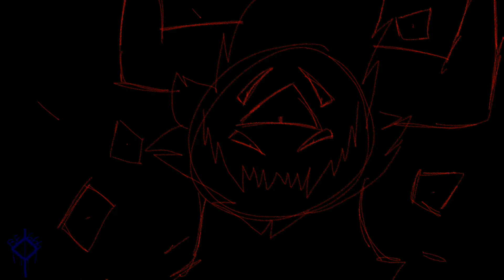⚠️FLASH⚠️ CLOSE UP 《MEME》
WWWEEEEEEEE HAPPY LATE CHRISTMAS Y'ALL--- I don't know how, but I managed to binge this these last few days. It's been snowing, I've got my surgery Friday  (the 31st) and I've been pumping out art, so WOOOOOO

FPS: 15
Frames: 450
Characters: Sparrow (One of Blood's forms), Blood, Draven, Sapphire, The True Daetrice, Night, Klaude, Miguel, Miguel's Daetrice